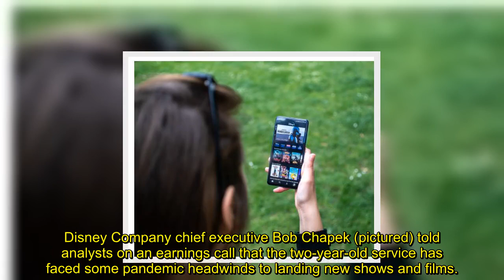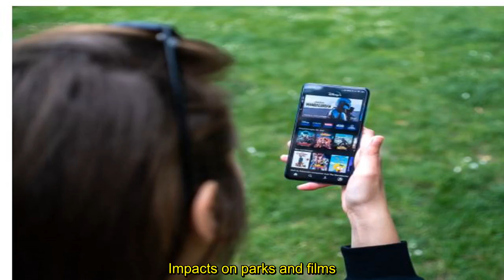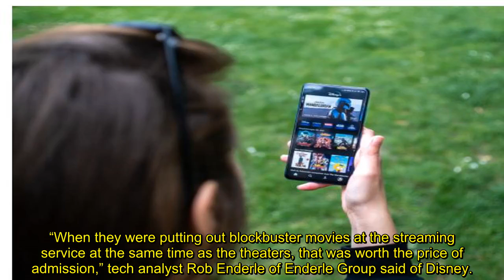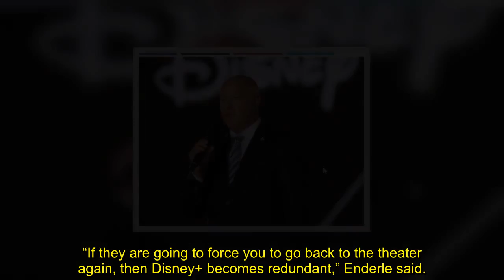Disney Stock Sinks as Streaming Growth Disappoints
US entertainment giant Disney said Wednesday its flagship streaming service grew slower than expected in the recently ended quarter as pandemic headwinds have begun to bite.